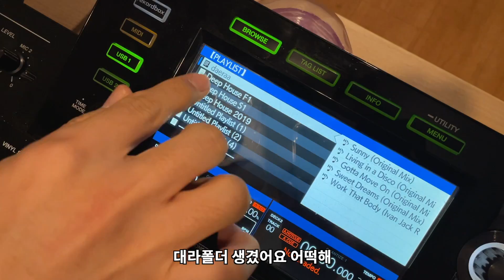클럽노래 걍 멜론 틀어놓는 거 아니냐? 디제이 나와ㅡㅡ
엉덩이 한 번 흔들기 어렵네요